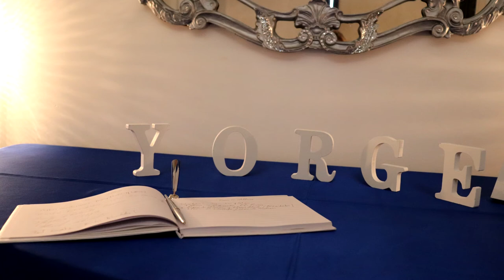Baby Shower Janisleydis & Raul | Fotos